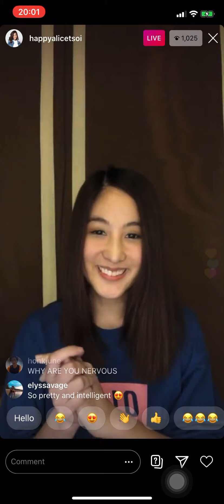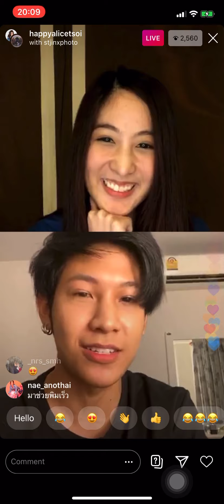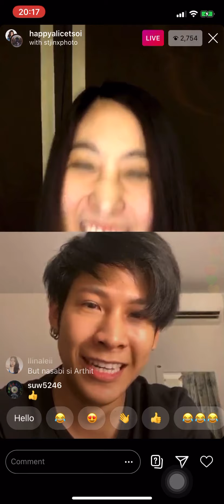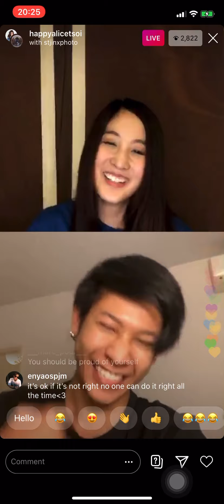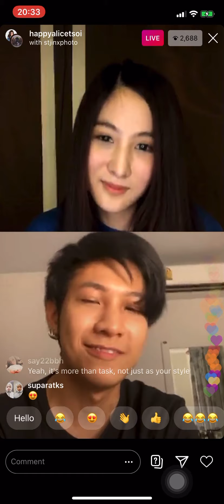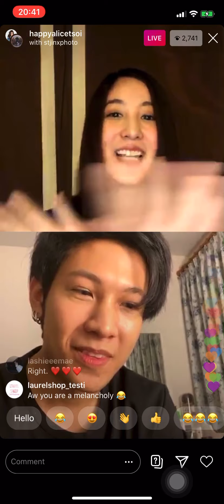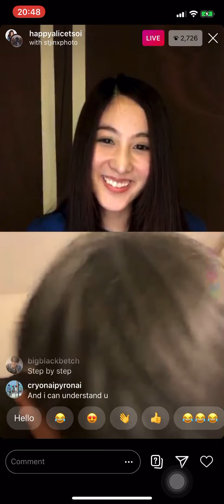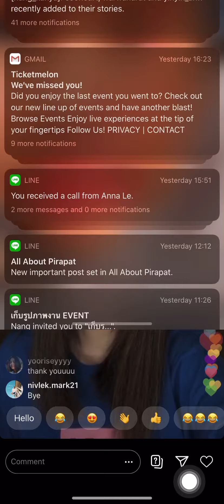[สิงโต Singto] || Live IG || English sessions with Alice